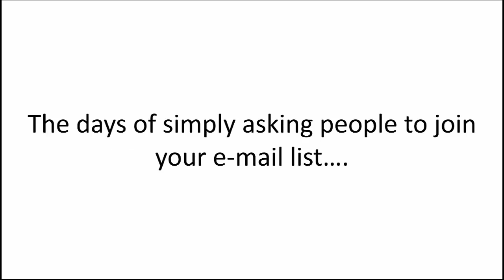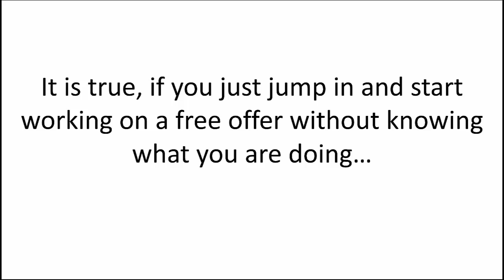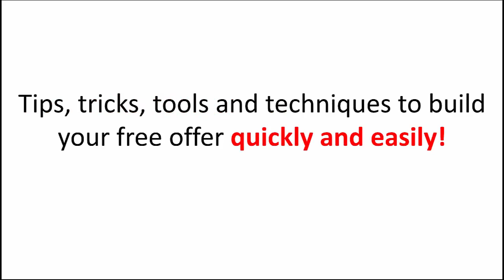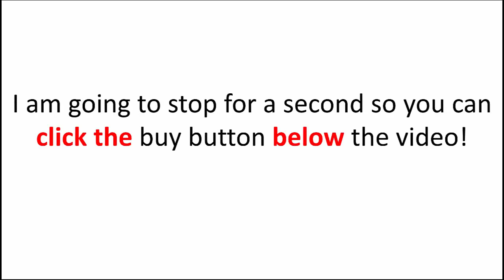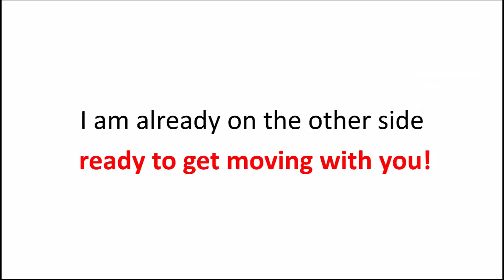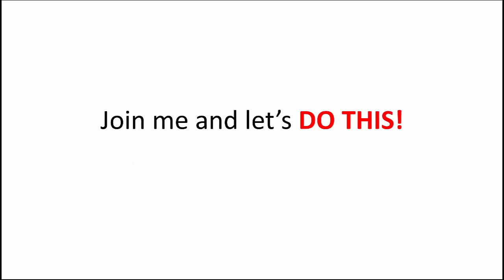How To Create Your First or Next Lead Magnet VSL